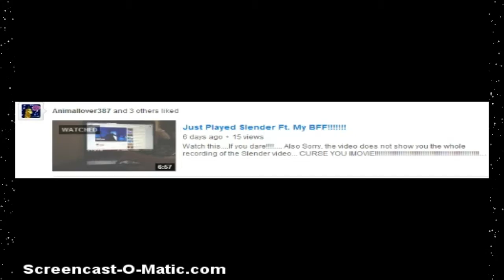Introduction For My Channel (New and Improved)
I found out this new program so i used it to make my new and improved introduction! ENJOY!